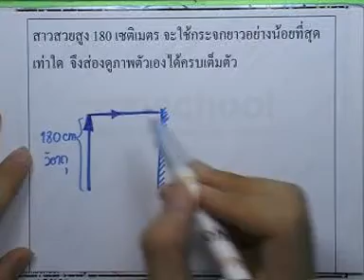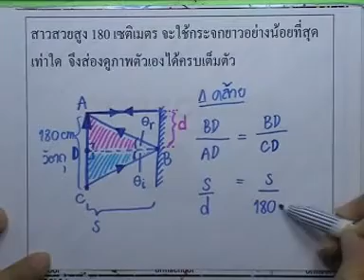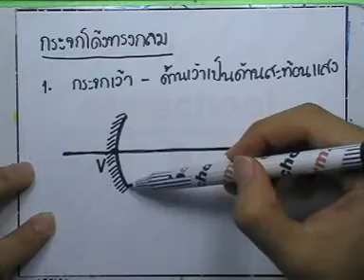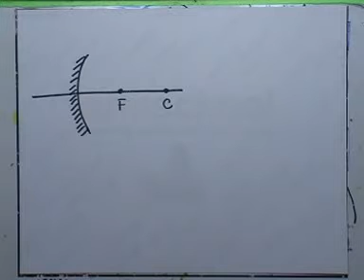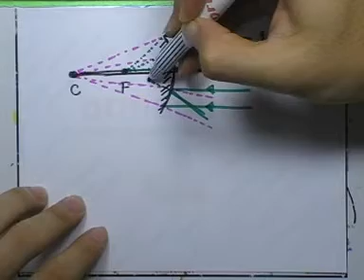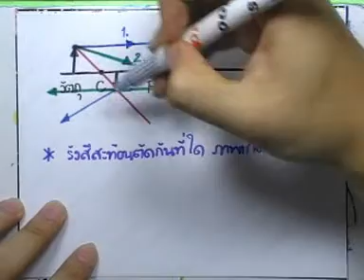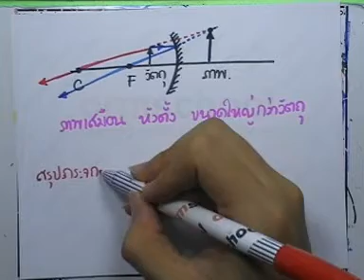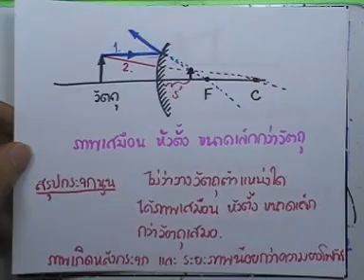ติดเตรียมฯ วิทย์ : คลื่น-เสียง-แสง ตอน06